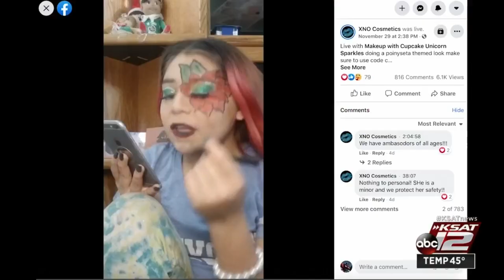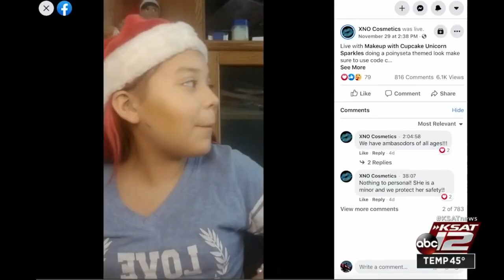What's Up South Texas?: Makeup artist lends helping hand to Children's Hospital of San Antonio